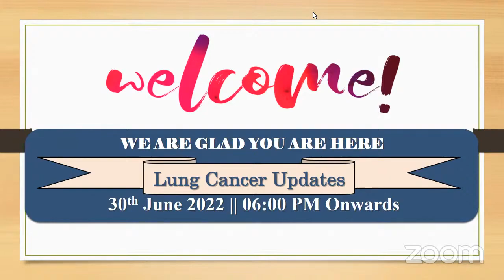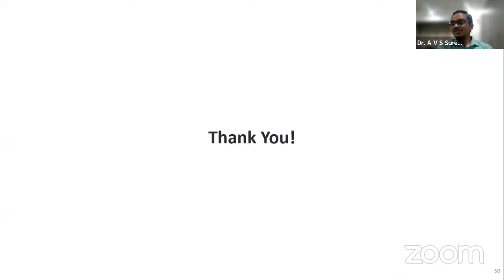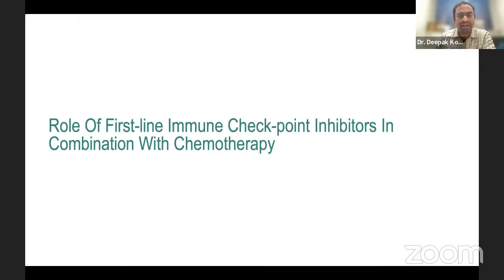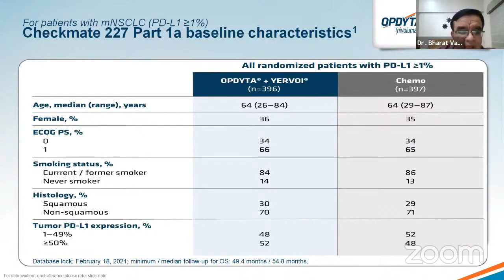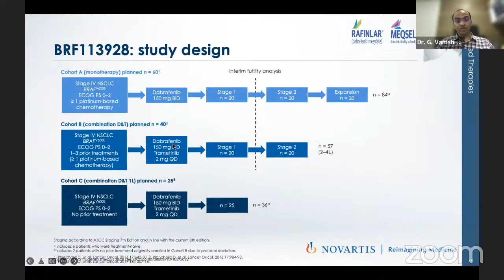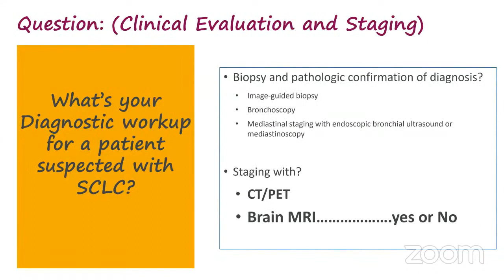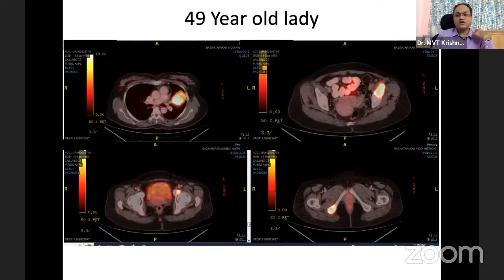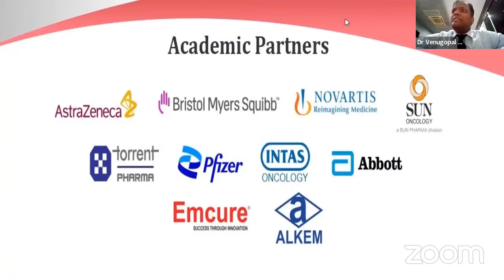Live Webinar - Lung Cancer Updates 30-June-2022